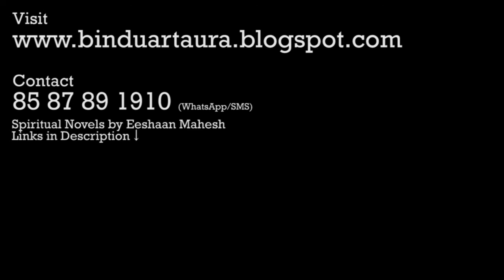Indian Traffic Jam & How to End it! | Eeshaan Mahesh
एक ही दिन में टैफिक जाम से मुक्ति मिल सकती है।लगातार बढ़ता हुआ ट्रैफिक उतनी बड़ी समस्या नहीं है। बड़ी समस्या है उसे अनुशासित करने के लिए ट्रैफिक पुलिस की बहुत कम संख्या का होना । एक सिपाही अगर चौराहे पर खड़ा हो तो किसी की हिम्मत नहीं होती कि ट्रैफिक के नियम तोड़ दे।

आइए, ईशान महेश के साथ अपनी सड़कों के सफ़र पर चलें।

Indian Traffic & How to END it! | Eeshaan Mahesh

Eeshaan Mahesh with Ginny Bhatia.

-Spiritual Novels by Eeshaan Mahesh are available at Amazon & Flipkart